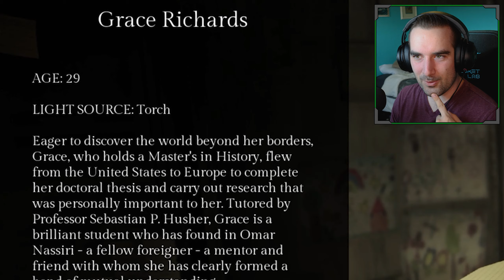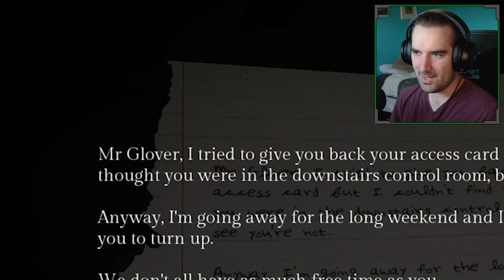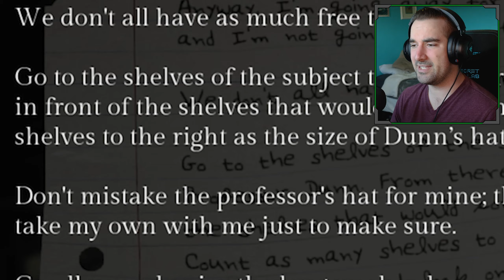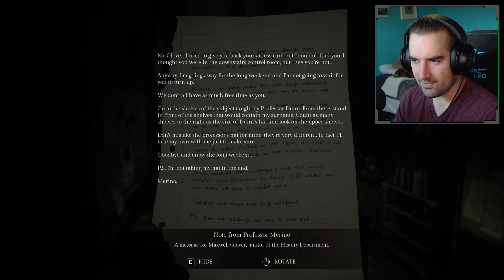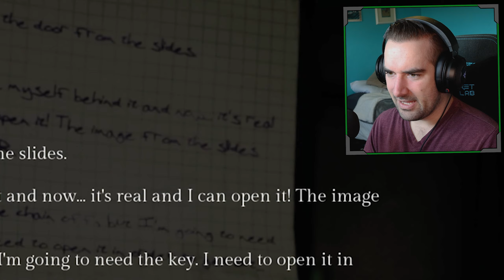The Library | Song of Horror Episode 3: A Twisted Trail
Starting chapter 3 of Song of Horror and things only get weirder! Random events happen, like earthquakes(?) and even more problems, like usual! Enjoy the video :P

A 3rd person, fixed-camera survival horror adventure. Fear the Presence, a mysterious entity you cannot fight: stay alert, hide, breathe slowly... Explore cursed places where unseen spirits and lost souls linger in a true horror story for the ages.

Here is the complete collection download on steam!
Join me on some type of Social Media Thingy